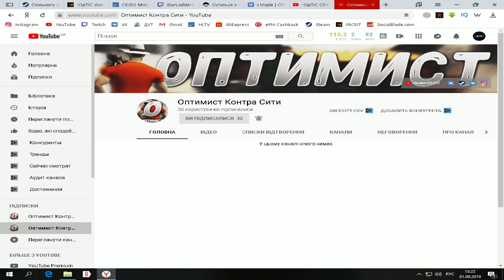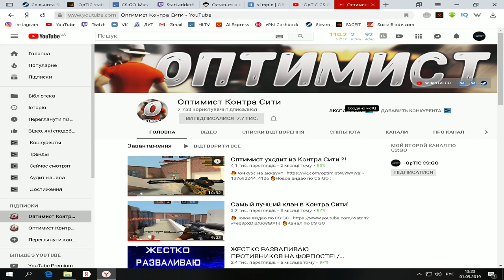Продаю канал по Контра Сити?